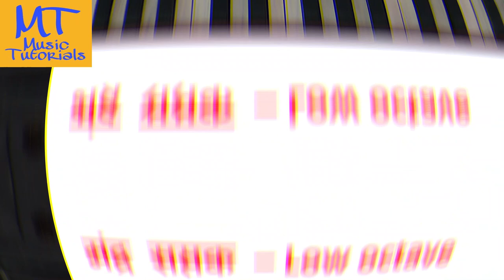Learn Octave or Saptak सप्तक On Harmonium With Easy Method # VIKAS APS BEAS# Music Tutorials - 10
Music Tutorials - 10

Learn Octave or Saptak  on Harmonium

WHAT IS SOUND??  नाद क्या है ? आवाज़ क्या है?

WHAT IS MUSIC?? संगीत क्या है ??

Invention of Tabla # Parts of Tabla
तबला कैसे बना??

4.  What is Swar?स्वर क्या है?
    What is Shruti?श्रुति क्या है?
How many types of Swar?

6. How to play all swar on keyboard or harmonium

What is Taal or Lay??
Music Quiz

9. What is saptak or octave ?

# VIKAS (Vocal)
# Yadwinder (Guitar)
# yaddu Darkcello
# Nisaar (Vocal)
# Sarvhitkari Vidhya mandir Muktsar
# Sukhmandar singh